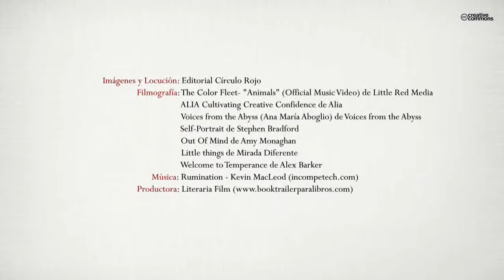Espejos voces del ego (Booktrailer) - Editorial Círculo Rojo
Cada uno de los treinta y cinco relatos muestra un aspecto diferente del ego. Los
egos exhibidos en las distintas historias son completamente reales, por muy locos
que a veces aparenten ser. Lo único que hacen es atreverse a manifestar sus verdaderos pensamientos y sentimientos abiertamente, sin esconderlos tras sus cotidianas y controladas personalidades. Son confesiones íntimas, escritas en primera persona, invitando al lector a iniciar un apacible viaje emocional. Esto le permite identificarse parcial o completamente con el relato. Y cuando no existe esta identificación, le resulta muy sencillo encontrar el retrato de alguien con quien habitualmente se relaciona. Cada historia comienza con una petición al lector para que le acompañe hasta el final. El primer párrafo puede ser interpretado como un puñetazo en la mesa, una osada, loca o inspirada reflexión, incluso como una voz en off que le introduce en la trama. Los relatos invitan a la reflexión a través de la provocación, ironía, humor, doble sentido de las palabras y giros inesperados. La profundidad de la reflexión depende única y exclusivamente del lector. Las pistas que la historia va dejando convierten en muchas ocasiones al relato en una gincana donde la parábola es el objeto a encontrar. Las voces de los diferentes egos expresan ingenuidad, valentía, crudeza, desesperación, incredulidad, dificultad... y todos, absolutamente todos, búsqueda. Buscan encontrarse a sí mismos, dejar de estar perdidos, comprender, entenderse, relajarse, amar y claridad para actuar. Se muestran egos espirituales, mercantiles, emocionales, físicos, sexuales, psicológicos, políticos y sociales. Egos femeninos, masculinos, infantiles, adultos que responden con inusitada sinceridad y desgarrada verdad ante la incomprensión de la vida. Iniciamos un viaje emocional en el que todos los que lo emprenden transforman su visión, humanizando y dulcificando la relación que hasta ese momento han mantenido con su propio ego. Entre sus manos tiene la sinopsis de un extraordinario libro.